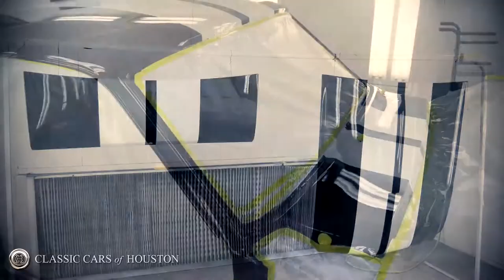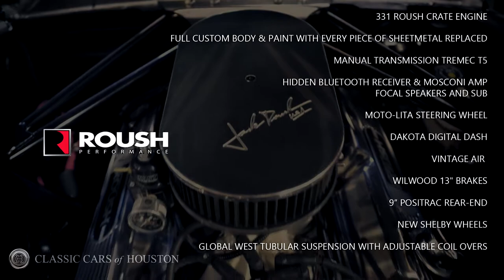'65 Mustang / Roush Powered - Built by CCH for a client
CCH builds another Roush Powered Mustang for their client.

331 Roush Crate Engine
Full Custom Body & Paint with every piece of sheetmetal replaced

Manual Transmission Tremec T5
Hidden Bluetooth receiver & Mosconi Amp
Focal Speakers and Sub
Moto-Lita Steering Wheel
Dakota Digital dash
Vintage air
Wilwood 13" Brakes

9” Positrac rear-end
New Shelby wheels
Global West tubular suspension with adjustable coil overs

Classic Cars of Houston is the Premiere destination to restore and customize Classics, Antiques, European and Sports Cars, Muscle Cars and Hot Rods. Within the 30,000 sq ft facility we have 17 lifts within multiple buildings designated for general mechanics, paint and body, upholstery, final clean assembly and our own designated fabrication shop with all the right tools for the job including TIG and MIG welders, Plasma Cutters, Machining, Power Hammer, Pullmax, Power Bead Roller, English Wheel, Shear , Lathe, Mill and many others.

Classic Cars of Houston is known for our meticulous restorations and custom builds with high attention to detail and showroom shine. Our advanced knowledge of automotive history and what keeps them on the road gives our customers the assurance they are in the right place.